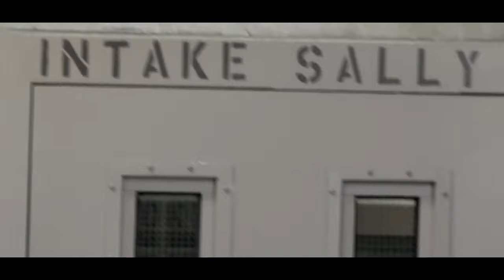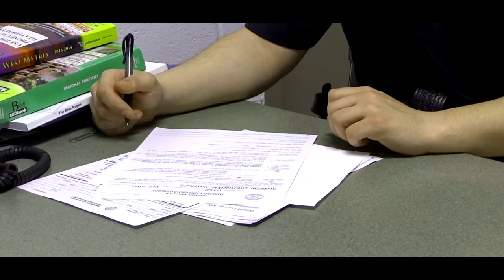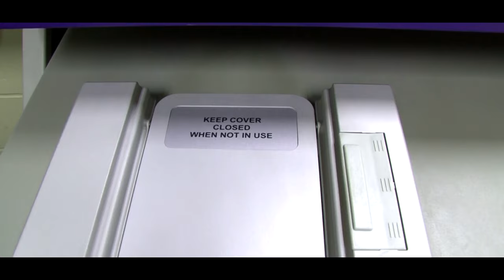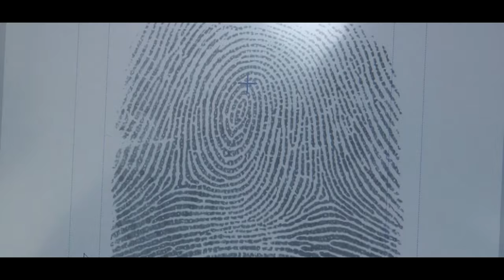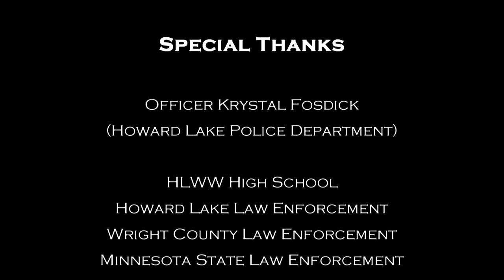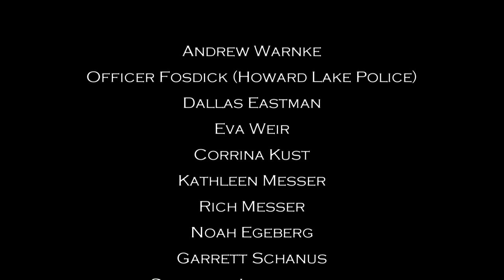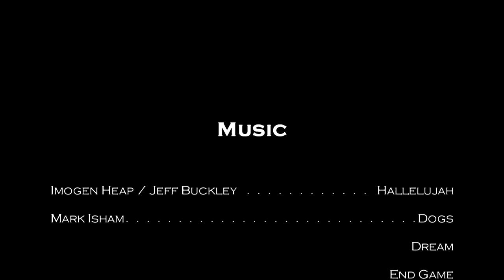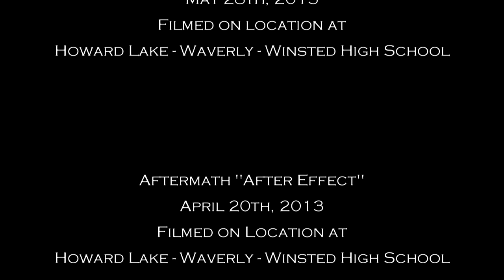HLWW (Howard Lake - Waverly - Winsted) Mock Crash "Impact" includes "After Effect"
"Impact" film of the Mock Crash held at
HLWW High School, MN

"After Effect" film shown immediately after the Mock Crash